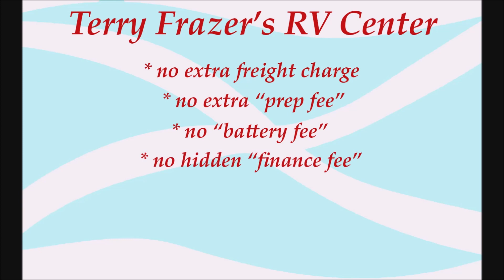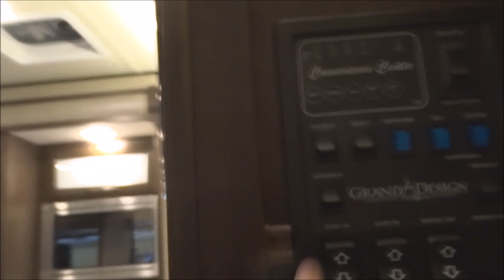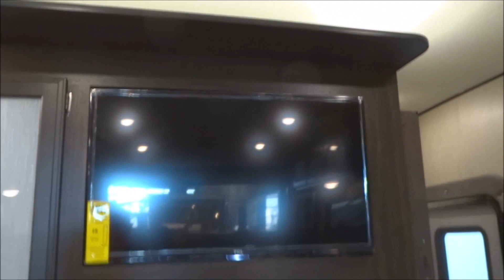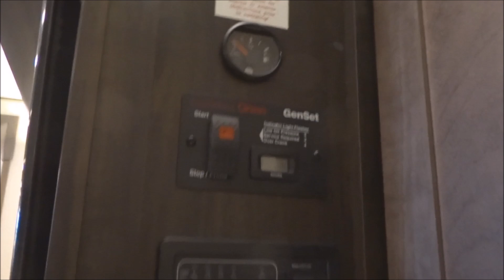2019 Momentum "G" Class Toy Hauler Mod. 28G For Sale at Terry Frazer's RV Center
At Terry Frazer's RV Center you "Get a Lifetime of Experience."

* no freight fee
* no silly "prep fee"
* free battery / box (not an expensive "option")
* no-nonsense financing (same price with or without financing)